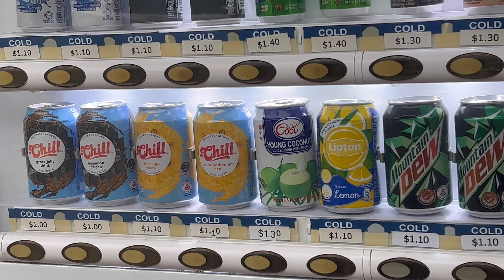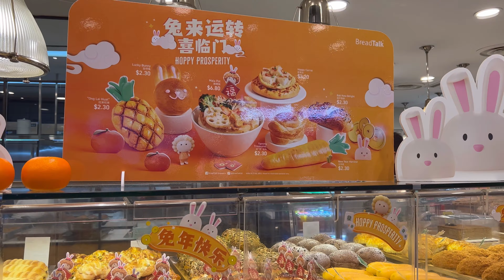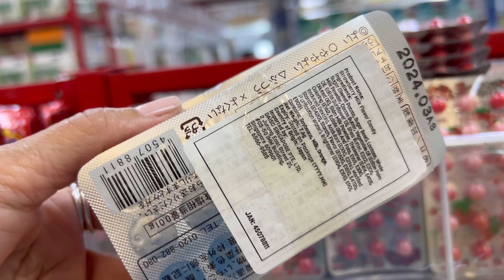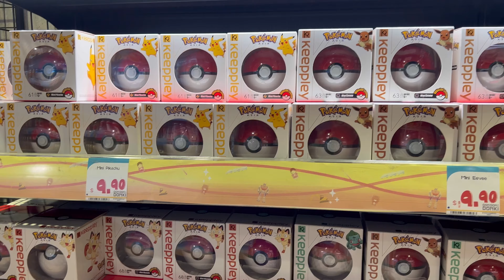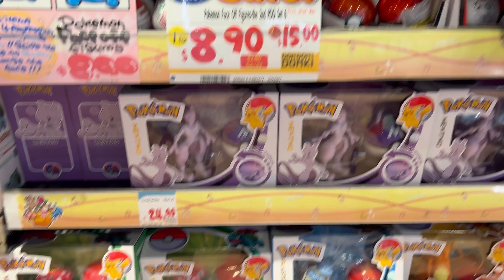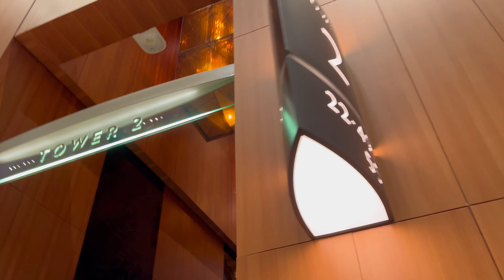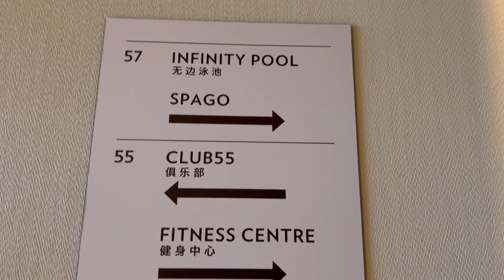MALLS IN SINGAPORE-Checking out malls | Shopping | Trying out different food/snacks | Jan. 2023